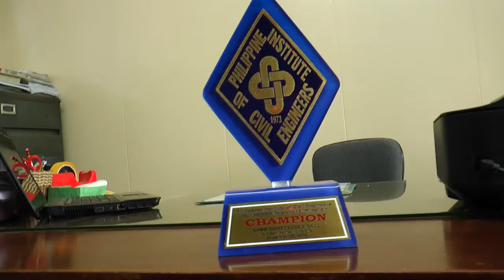St. Anthony's College ( Engineering & Technology Department)